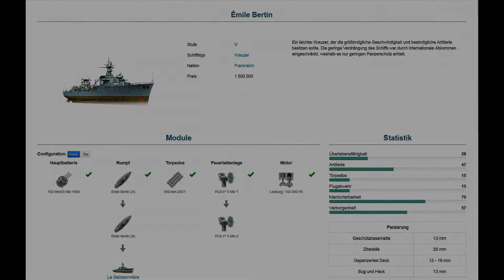World of Warships - Deutsch - Die Emile Bertin - Replay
Leichter Kreuzer mit einer starken Rechten !